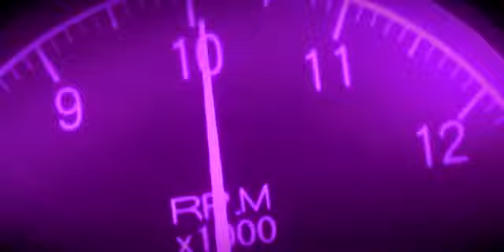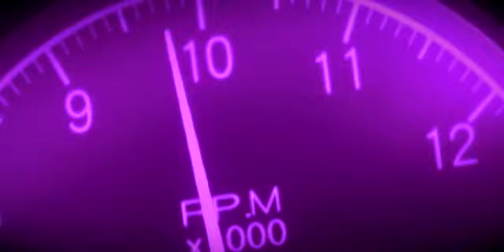ｍａｄｉｓｏｎ － ｌｏｖｅ ｉｎ ｎｅｗ ｙｏｒｋ ｃｉｔｙ (eurowave)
she found her love in new york city

(yes i took big inspiration from neko teej check him out)